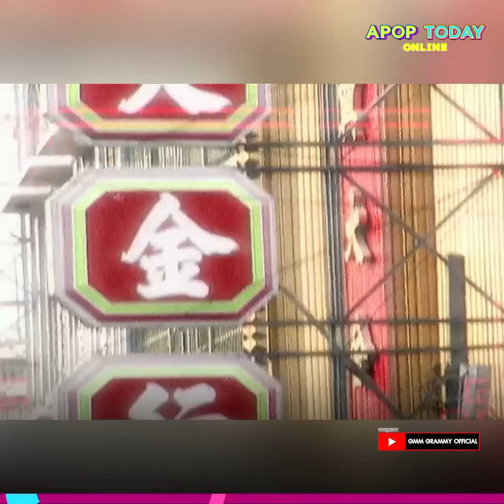อาลัย “เบียร์ สรณัฐ” ครอบครัวเผยอาการก่อนเสียชีวิต | Apop Today Online